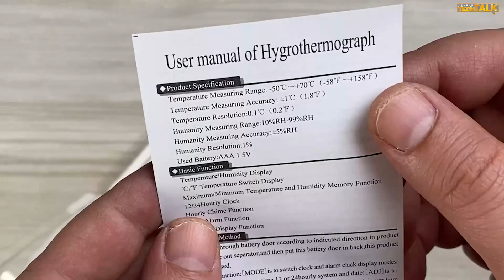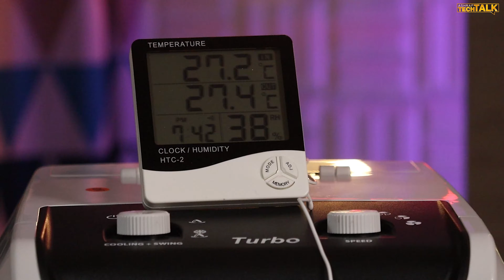🌡️ أفضل ترمومتر ذكي لقياس درجة حرارة المنزل! 👌 لا غنى عنه في كل بيت 🔥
📢 هل تبحث عن أفضل ترمومتر رقمي لقياس درجة حرارة المنزل بدقة عالية؟ 🌡️ في هذا الفيديو، سنستعرض أفضل أجهزة قياس الحرارة التي يمكنك استخدامها لمراقبة درجة حرارة الغرف، المطبخ، وحتى الأماكن الخارجية! 🏠🔥

📌 ما الذي ستتعرف عليه في هذا الفيديو؟
✅ مقارنة بين أفضل ترمومترات قياس الحرارة المنزلية 🌡️
✅ أجهزة قياس درجة الحرارة والرطوبة بدقة عالية 💨
✅ أفضل الترمومترات الرقمية بتقنيات ذكية وتوصيل لاسلكي 📲
✅ كيف تختار الترمومتر المناسب لاحتياجاتك؟ 🤔

🎯 إذا كنت تريد الحفاظ على بيئة مثالية في منزلك، لا تفوت هذا الفيديو! 💯
📢 ادعمنا بلايك 👍 واشترك في القناة 🔔 للمزيد من المراجعات التقنية الحصرية!

يمكنك إستخدام كوبون خصم BQ65 للمشتروات من موقع نوون مصر